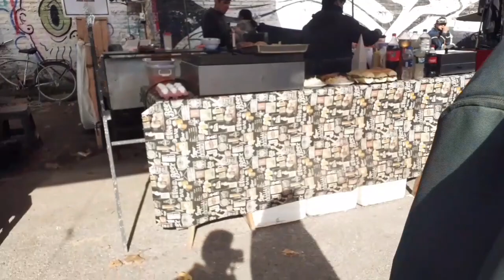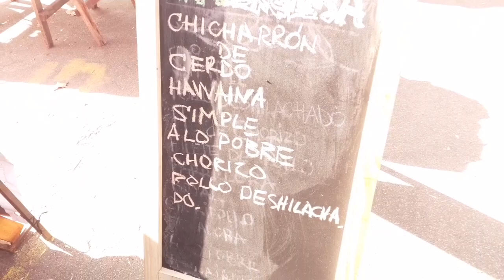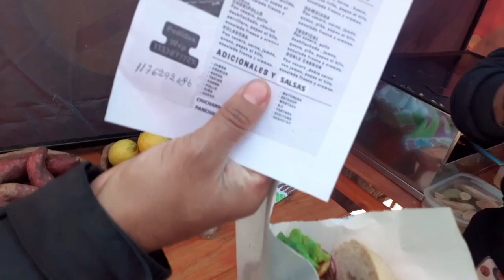VISITAMOS LA FERIA DE FLORENCIO VARELA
Hola amigos !!! hoy fuimos a la Feria de florencio Varela , se encuentra en un estacionamiento a la Salida de la estacion . Muy Buena Feria y variedad de cosas y comidas,  encontramos un puesto de hamburguesas de Peru 🇵🇪 de Erich Mark inka fass fodd!!! las mejores ... les recomemdamos la de chicharron de cerdo y nos regalo una comun q estaba espectacular ... si les gusto el video dejen su like y comentario gracias